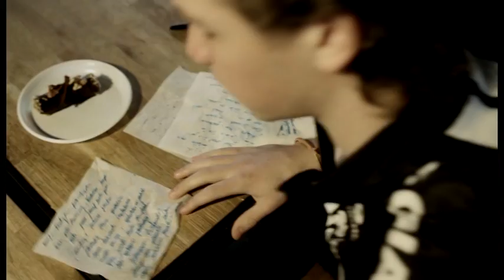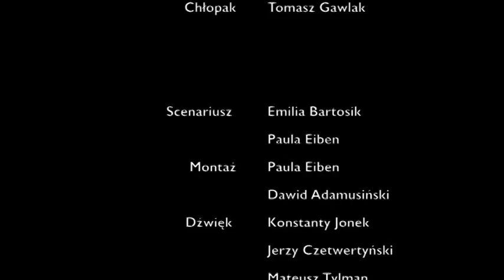Concorso europeo GIOVANIDEE 2015 - POTATOES IN JACKETS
1° classificato - Premio Franco Scaglia: "POTATOES IN JACKETS"
Liceum Ogólnokształcące Przymierza Rodzin im. Jana Pawła II – VARSAVIA, Polonia
Classe  2° M

Tema:
"CIBO, CULTURA e IDENTITA'.
Il Concorso internazionale del 2015 concluderà il Progetto "Giovani idee alla ricerca di futuro" promosso dall´Associazione Giovani Idee. Vista la coincidenza temporale di questa edizione del Concorso con il grande evento dell´Expo di Milano che rappresenterà un´importante vetrina mediatica per l´Italia, il tema "cibo, culture e identità" su cui gli studenti saranno chiamati a realizzare il loro cortometraggio, E´ tratto dal messaggio educativo riferito all´alimentazione lanciato dall´Esposizione Universale che - come noto - ha come tema "Nutrire il Pianeta, Energia per la Vita".